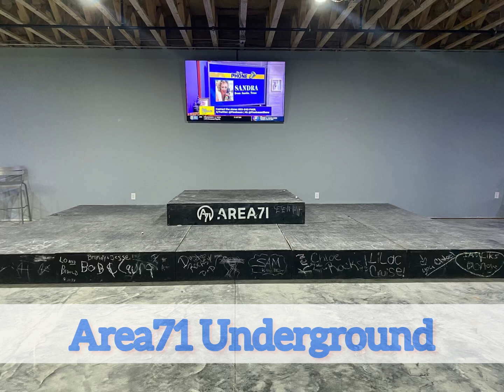Area71 Underground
Lower level approximately 6,000 sq ft. Created by InShot